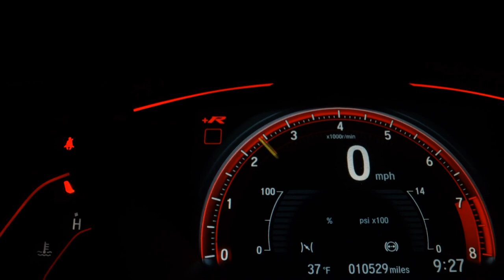VOLKSWAGEN SAVEIRO - 2012 - /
Temos certeza de que nosso veículo irá lhe agradar, faço o convite para que venha até
a loja ou que entre em contato , esse veículo tem a perícia automotiva aprovada. Trabalhamos de domingo a domingo , Aceitamos seu usado como parte de pagamento, parcelamos a entrada no cartão de crédito, estamos no aguardo do seu contato!! RUIZ AUTOMÓVEIS Temos os melhores veiculos!! Nos reservamos por eventuais erros descrito nesse anuncio. | Publicado por Loja Conectada

Veículo: VOLKSWAGEN / SAVEIRO 1.6 MI TROOPER CE 8V G.V
Ano: 2011/2012
Combustível: FLEX
Portas: 2 PORTAS
Câmbio: Manual
Cor: PRATA
KM: 261.000

✅ Alarme
✅ Ar Quente
✅ Desembaçador Traseiro
✅ Direção Hidráulica
✅ Protetor de Caçamba
✅ Travas Elétricas
✅ Vidros Elétricos
✅ Porta Copos
✅ Para-Choques na Cor do Veículo
✅ Rádio USB